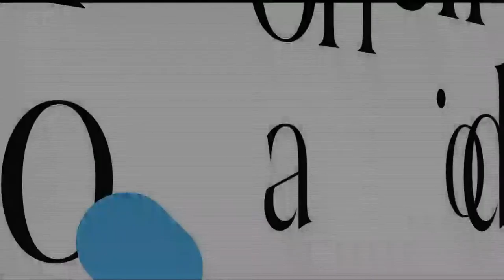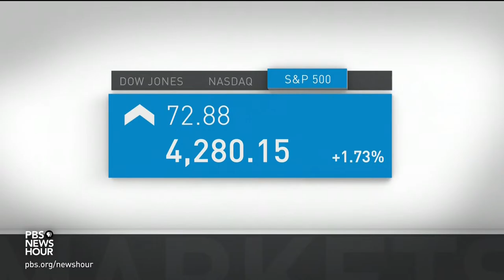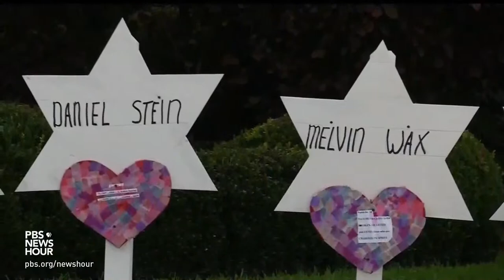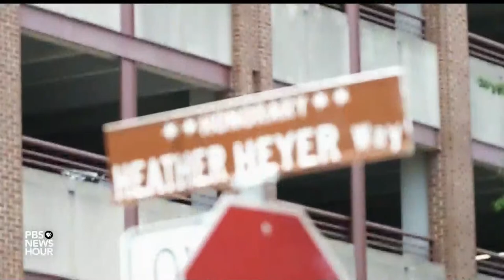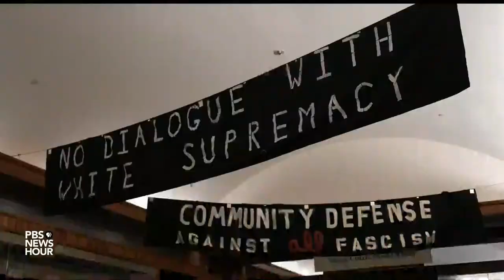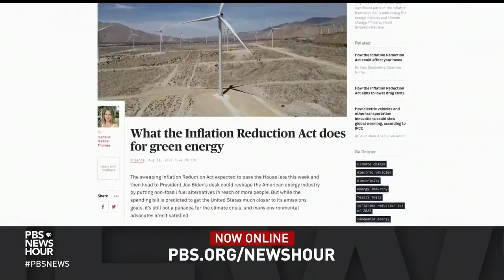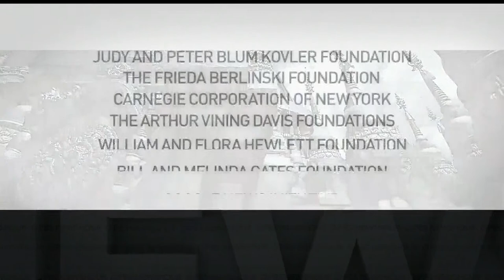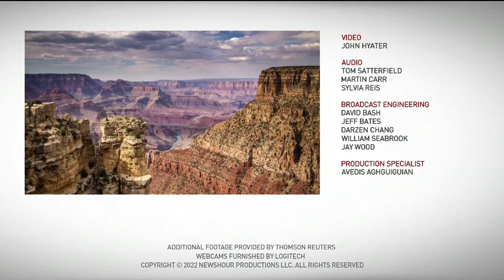PBS NewsHour West live episode, Aug. 12, 2022